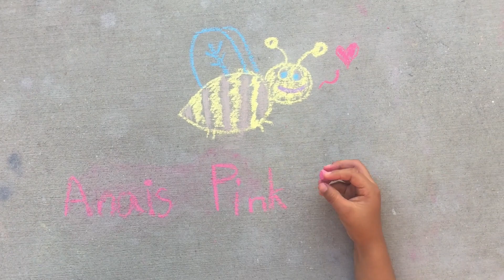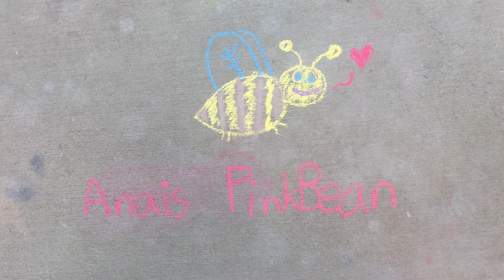We Rescued a CUTE Kitten!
This video is about our new kitten. I found her under a car, inside a car's muffler. She was so hungry, frail, and scared! So, I encouraged her to get out on her own, and I took her home with me. She still looks too young to be without her mother. We have yet to name her, but she is such a cute little kitten! We are so happy she is alive and very healthy today! We will post more videos about her soon!